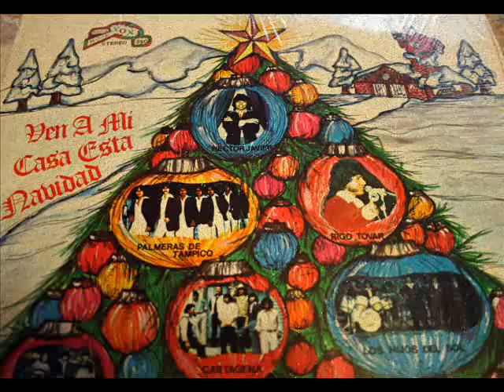Tropical Palmeras - Regalo Navideño